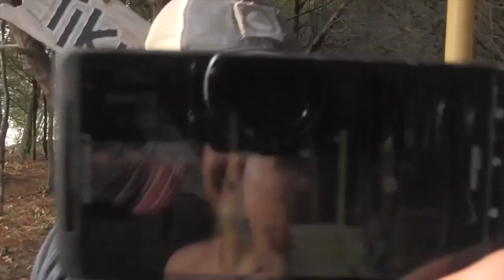Barefoot West at Retreat Island 2012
Barefoot West at Retreat Island 2012.  What a great day!!!